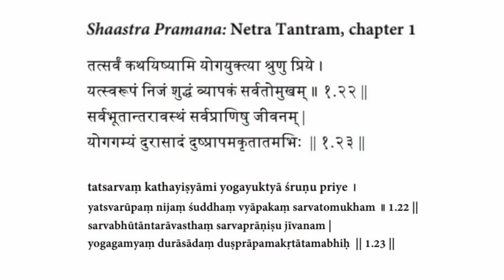常数不是时间维度中的光速，而是空间维度中的意识！ E≠MC²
新一期 在线完全免费公开 价值2万1千美金
课程第一天就会打开你的三眼，并连续21天不断显化各种三眼超能力。每天由尼希亚南达上师亲自给与强大昆达利尼能量觉醒和超能力点化，以及合一点化。让您体验和显化终极的状态、空间、力量和存在！
该课程是一项为期 21 天的沈浸式觉醒项目，旨在教您显化内在鲜活意识的科学。这项科学开始于发现你内在的Paramashiva，然后通过展现Paramashiva的力量来确立这个真实身份。

💥💥💥上师简介💥💥💥

微信：14595087（Ma Kailasa）
Line :  kailasa_taiwan